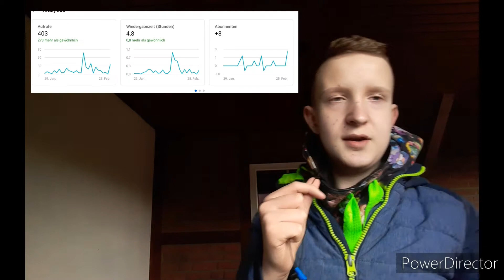info video /#2/Danke für den Support /Affemitwaffetv